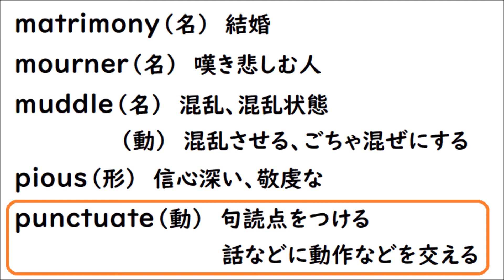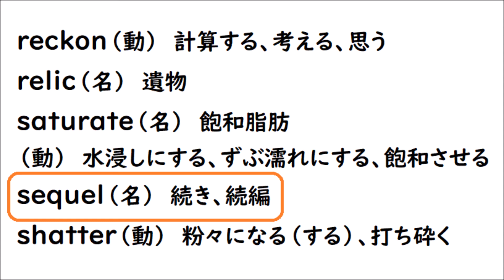英単１７９ 英検準１級 【matrimony mourner muddle pious punctuate reckon relic saturate sequel shatter】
【matrimony（結婚） mourner（嘆き悲しむ） muddle（混乱、混乱状態、混乱させる、ごちゃ混ぜにする） pious（信心深い、敬虔な） punctuate（句読点をつける、話などに動作などを交える） reckon（計算する、考える、思う） relic（遺物） saturate（水浸しにする、ずぶ濡れにする、飽和させる、飽和脂肪） sequel（続き、続編） shatter（粉々になる、粉々にする、打ち砕く）】を読み上げます☺